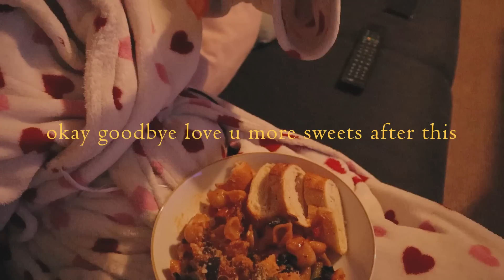what i eat in a day (lazy vegan on a budget )